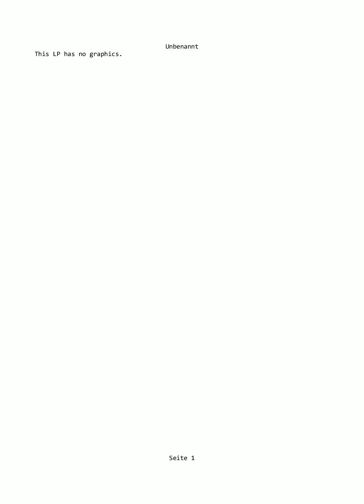BK3 #003 - mit den Thunder Cats In der Schule des Wahnsinns